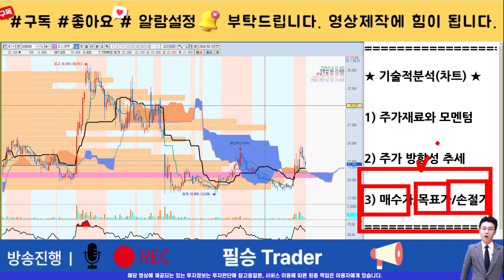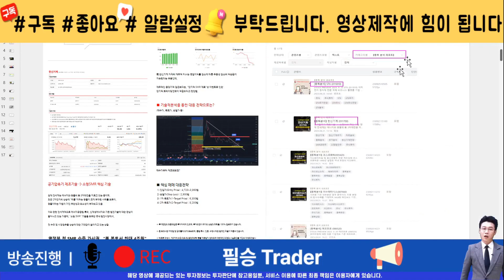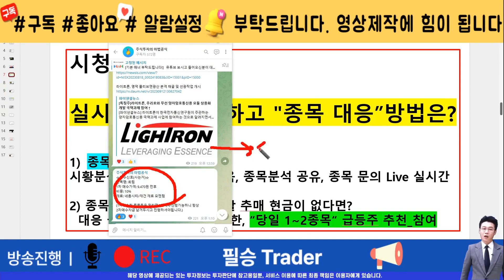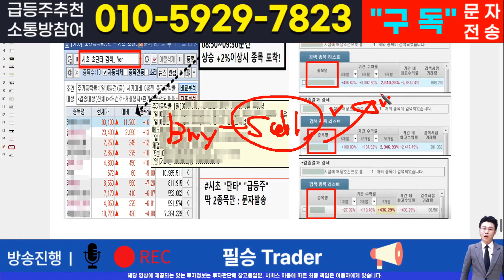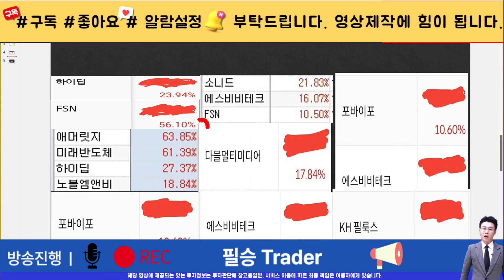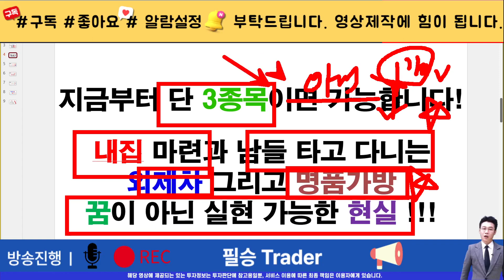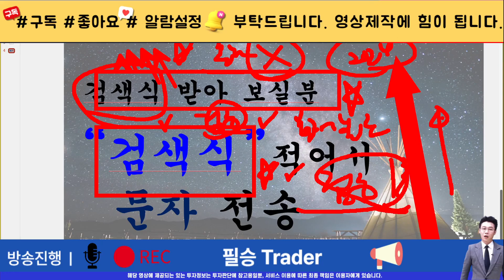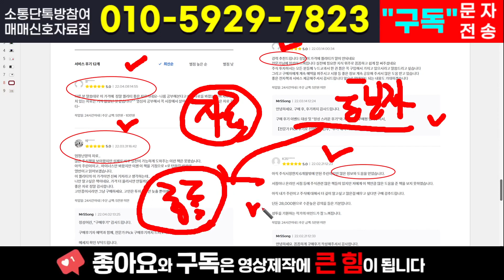[주식]오스코텍 - 세력들의 패턴 결국 밥그릇 패턴나왔네요 이미 나온 답안지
실시간 구독자소통 카톡방 투자정보 텔레그램